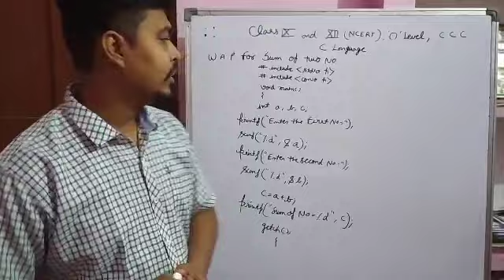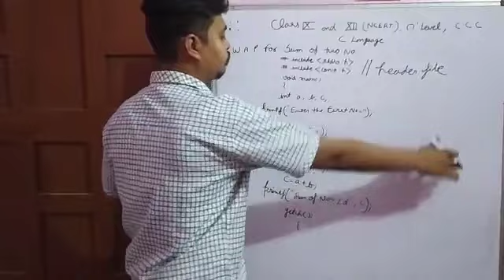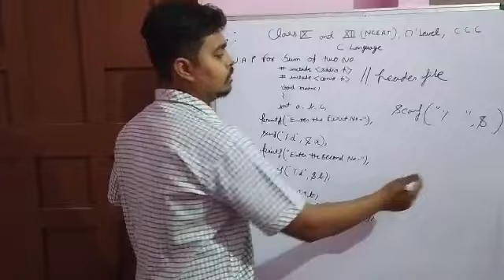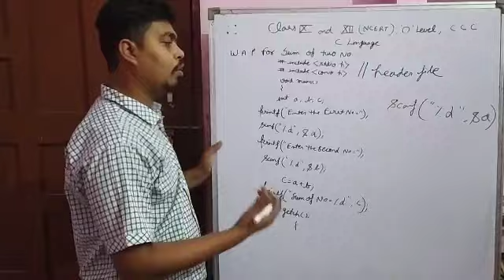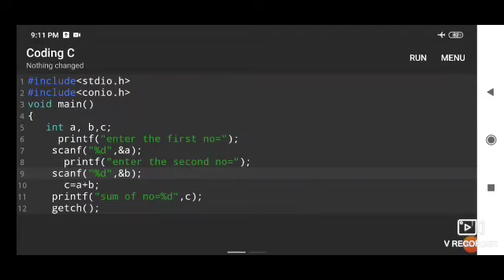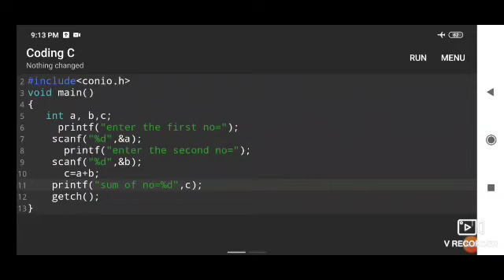WAP for sum of two number?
Sum of two number in c language